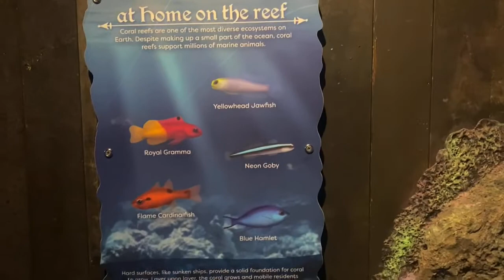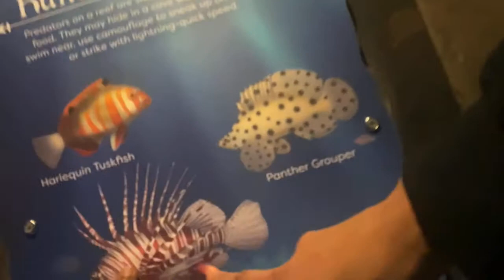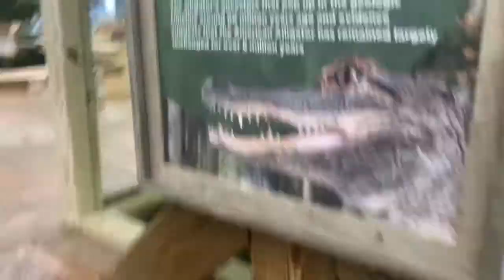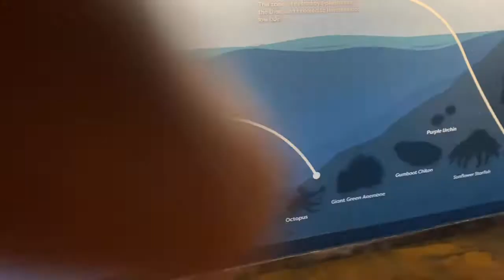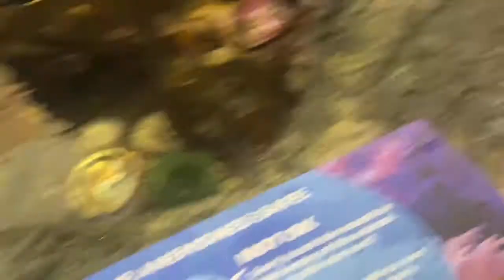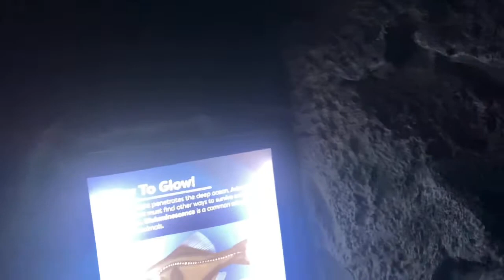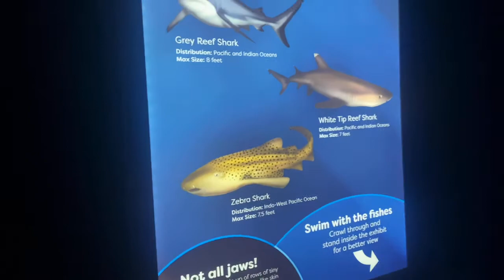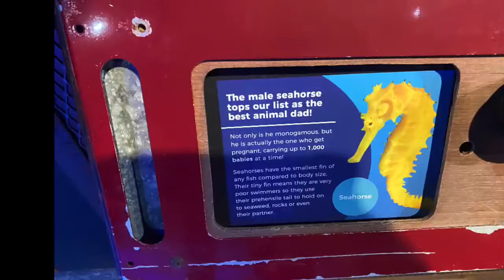day at the aquarium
Vlog & family time